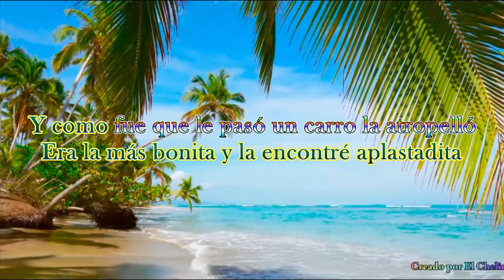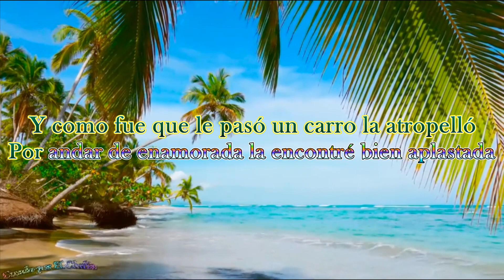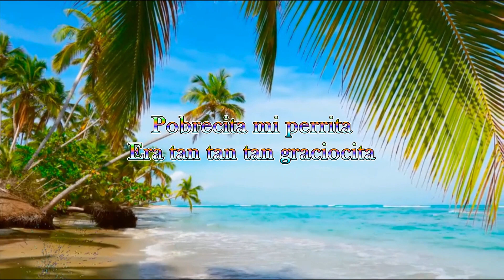La perrita Coqueta Orquesta San Vicente Karaoke Coros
Y quien mato a la perrita? a cantar con la Orquesta San Vicente